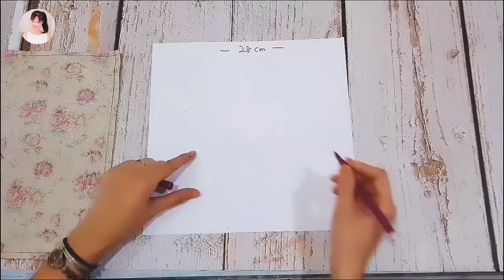DIY Needle Book┃Origami Baskets┃Easy Sewing Compilation Video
0:01 ▶Sewing project 1✂ needle book

10:56 ▶Sewing project 2✂origami basket

19:58 ▶Sewing project 3✂origami basket

*The sewing pattern will be send to all followers email registered in BuyMeACoffee as a token of appreciation.